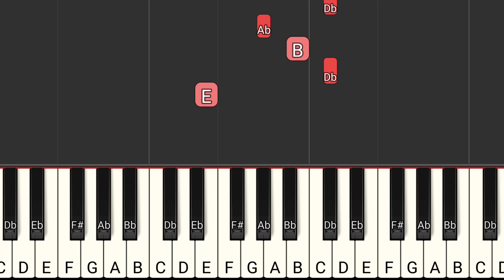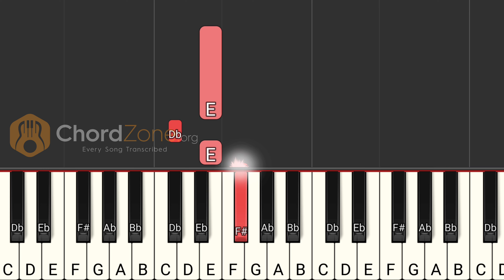Jaan Nisaar - Kedarnath | Easy Piano Tutorial | Guitar Tab